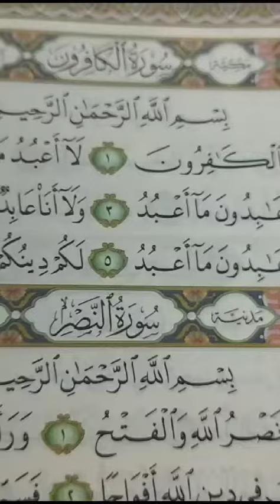Surah Al-Kafirun (parah 30---Ayat 1/6) Urdu translation